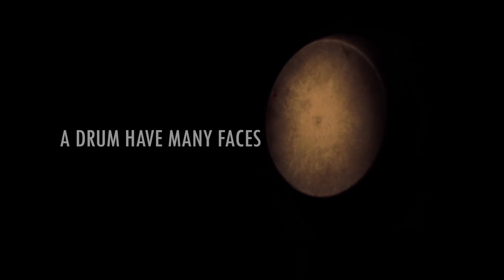Hands Percussion Dialogue In Skin Concert Trailer 鼓说 - 手集团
The heart of the programme is the dialogue between the 10 drummers and their magnificent Shigu (Chinese drum). Listen and watch as these energetic drummers explore movement, emotion, storytelling and music. Listen to the Shigu strike up friendships with the instruments from the other side of the world.

Inquiry Information:
Hands Percussion Malaysia
12A, Jalan Sbj 3, Kawasan Perindustrian Sb Jaya, 47000 Sungai Buloh, Selangor, Malaysia